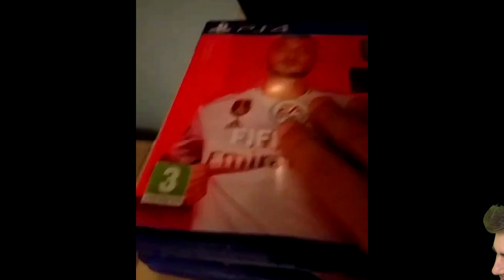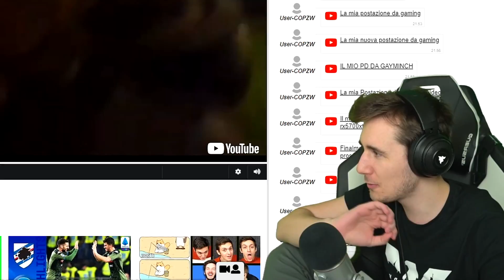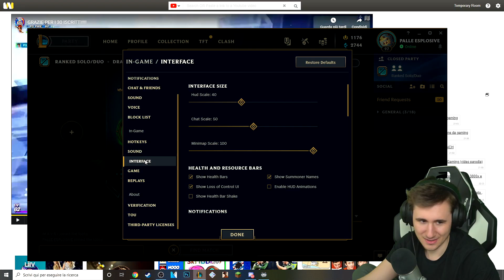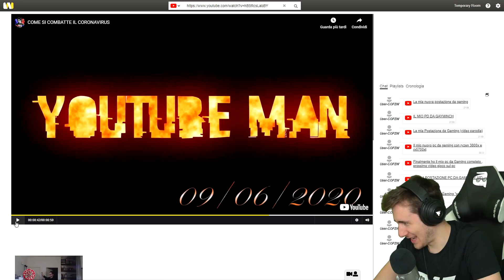IL NUOVO MOUSE DELLA KEKS - Reaction